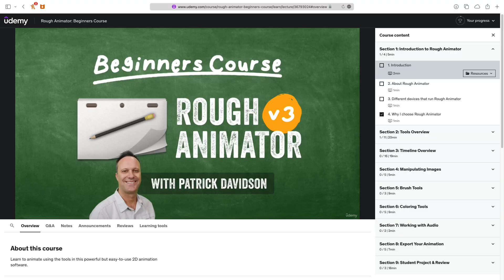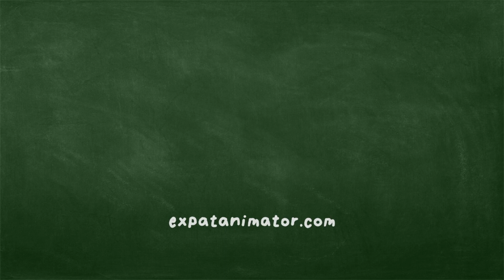My New Rough Animator BEGINNERS COURSE is on Udemy!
I have been secretly working on a new course for Rough Animator over the last few weeks and it’s finally ready. It's called "Rough Animator: Beginners Course". In fact, it was just accepted as my first official course into the Udemy platform. This course is for anyone that wants to get into animation. It's also for someone wanting to pick up animation as a hobby. And it's for those illustrators that want to add animation as a new skill. I tried to keep the length of this course compact, so you can start animating in under two hours. Together we will go over the interface, the tools & the settings in the new Rough Animator version 3. We will even do a project together so you can create your own animation by the end of the course. As far as I can tell it is the only Rough Animator course on Udemy right now. You can watch the trailer and some sample lectures with the link above.

My "Expat Animator" video series is where I help beginners, hobbyists, and independent animators create 2D animations.

Episode 095